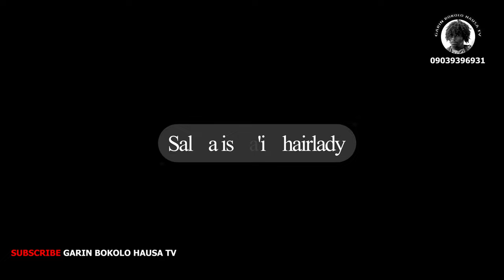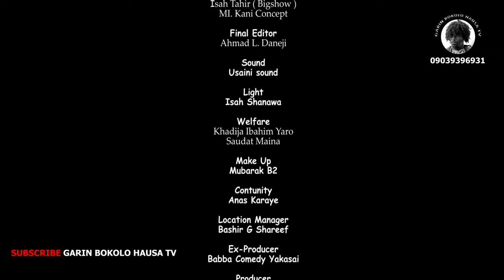GARIN BOKOLO EPISODE 2 ORIGINAL HAUSA FILMS